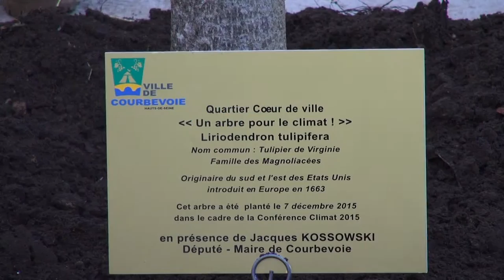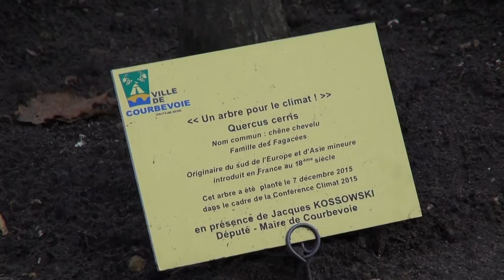Cinq arbres pour le climat plantés à Courbevoie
Dans le cadre de la Cop 21, Courbevoie a souhaité participer à l’opération nationale « Un arbre pour le climat ». Déjà très investie dans le développement durable, la ville a manifesté son engagement par la plantation symbolique de cinq arbres plantés en présence de Jacques Kossowski, maire de Courbevoie et député des Hauts-de-Seine.